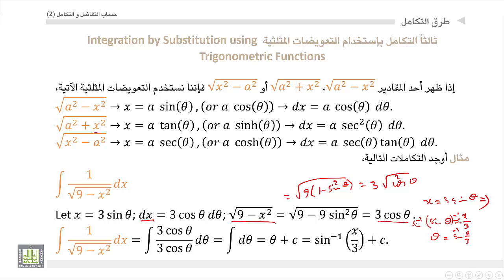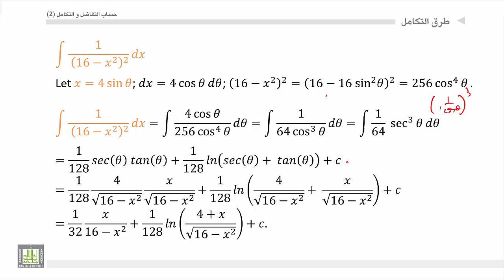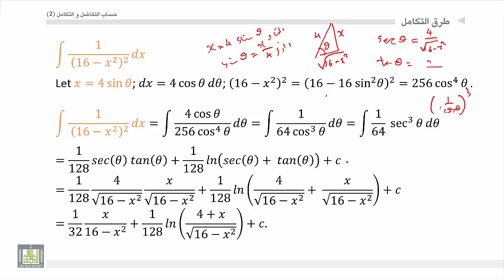حساب التفاضل و التكامل 2 | الوحدة 4 | التكامل بإستخدام التعويضات المثلثية الحالة الأولى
المقررات المفتوحة
التكامل بإستخدام التعويضات المثلثية الحالة الأولى